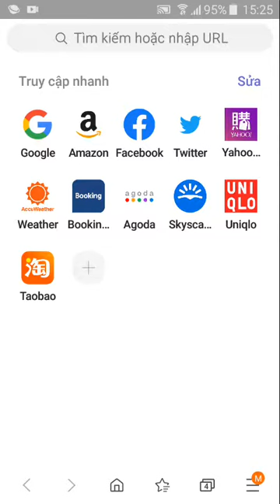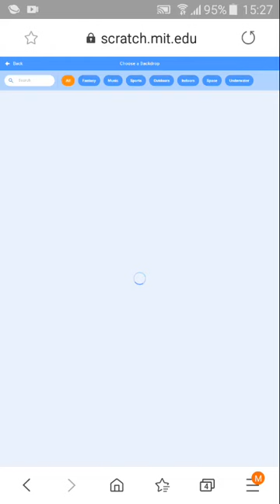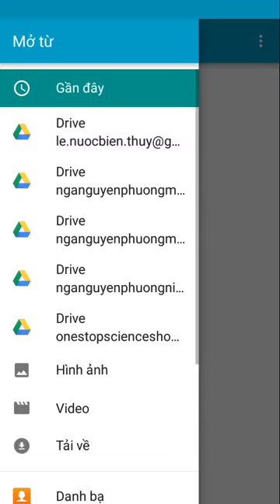How to make picture on Scratch on Android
Please don't submit song if you're not the artist.